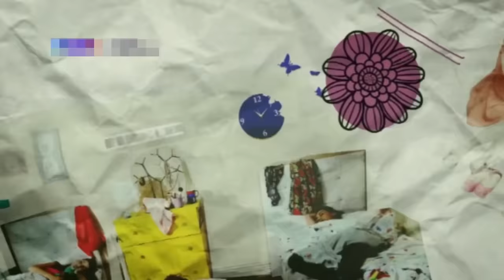Pyaar Lafzon Mein Kahan Episode 27